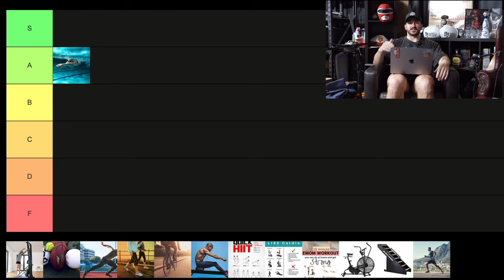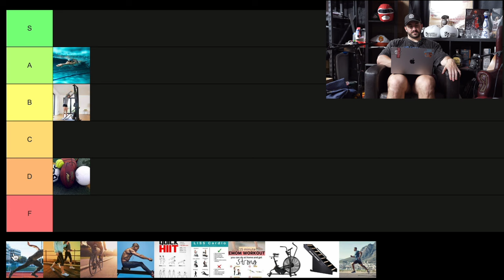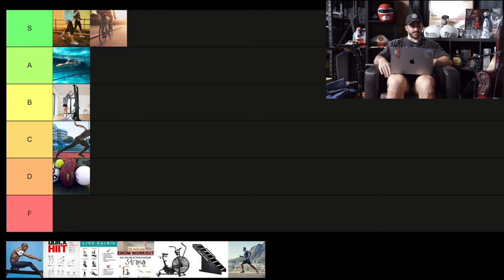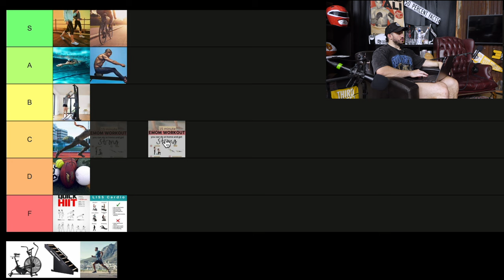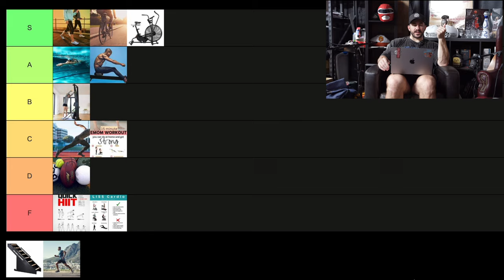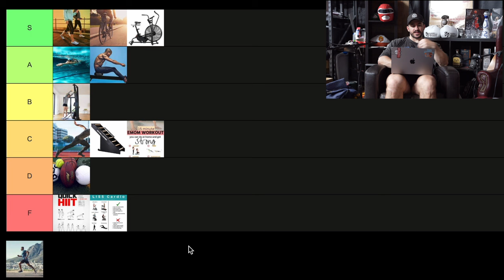ULTIMATE Cardio Tier List For FAT LOSS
seach silentmikke!

Welcome to our comprehensive tier list for cardio workouts that are specifically tailored to accelerate your weight loss journey! In this highly informative video, we will rank and discuss the top cardio exercises, helping you make informed choices to optimize your fitness routine and achieve your weight loss goals.

Our expert fitness enthusiasts have meticulously researched and evaluated a range of cardio activities, taking into account their effectiveness in burning calories, boosting metabolism, and promoting fat loss. With this tier list, you'll gain valuable insights into the most efficient cardio exercises that can transform your body and improve your overall health.

Join us as we break down the tiers and share in-depth explanations for each exercise's ranking. We'll unveil the most potent cardio workouts for shedding those extra pounds, from high-intensity interval training (HIIT) routines to endurance-based activities. Discover which cardio exercises can make a significant impact on your weight loss journey, whether you're a beginner or a seasoned fitness enthusiast.

Throughout the video, we'll provide clear instructions, benefits, and precautions for each cardio exercise. You'll learn how to perform the activities correctly, maximize their fat-burning potential, and avoid common mistakes that could hinder your progress. Our aim is to empower you with knowledge, ensuring you choose the right cardio workouts for your fitness level and preferences.

Don't miss out on this essential resource for anyone looking to lose weight and improve their cardiovascular health. By following our meticulously curated tier list, you'll be equipped with the tools to create a customized cardio routine that suits your needs and accelerates your weight loss success.

So, join us on this exciting journey through the world of cardio workouts as we unveil the ultimate tier list.